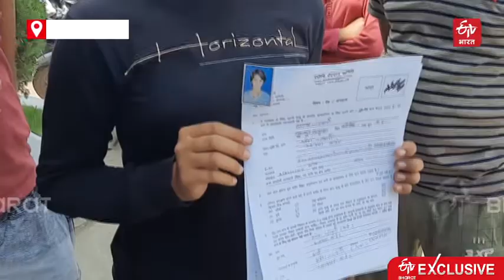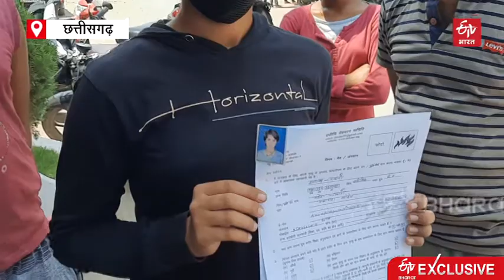In kanker, a family decided to donate organ on the birthday of their daughter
अगर आपकी जिंदगी के बाद भी आपके शरीर के अंग किसी और के काम आ जाए तो इससे बेहतर शायद ही आपके जीवन के लिए कुछ हो. वो इंसान महान ही होगा जो मरने के बाद दूसरों की जिंदगी को बेहतर बना जाए या जीने का मौका दे दे. कांकेर के आमापारा के एक परिवार ने कुछ ऐसा किया है, जिसे सुन आप पूरे परिवार को सैल्यूट करेंगे.